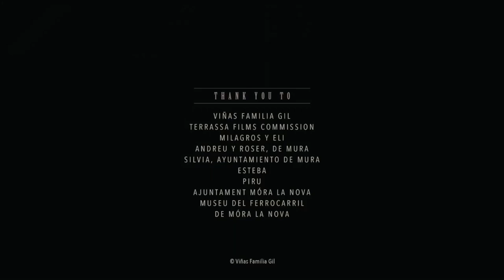Somos Tierra //original re-score // by Bernie Walasavage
Submission for the 2020 Gil Soundtrack Awards

Congratulations to the finalists, see the winning submission here:

by Bernardo Rojas

In all there are 5 music cues throughout the duration of the film.

I.  Opening
II. Setting
III. Traveling
IV. Onward
V. Tierra

Orchestration:

Piccolo

2 Flutes
2 Clarinets
2 Oboes
Cor anglais
2 Bassoons
Bass clarinet
Contrabassoon

4 Horns
3 Trumpets
2 Trombones
Bass Trombone
Tuba

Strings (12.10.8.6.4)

Piano
Harp

Timp
Percussion (glock, suspended cymbal, bass drum, snare drum)